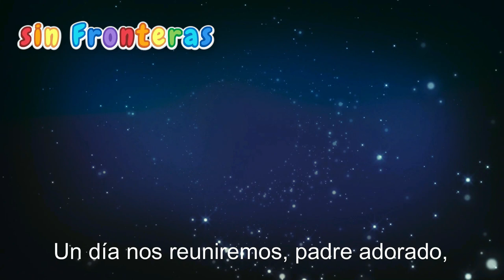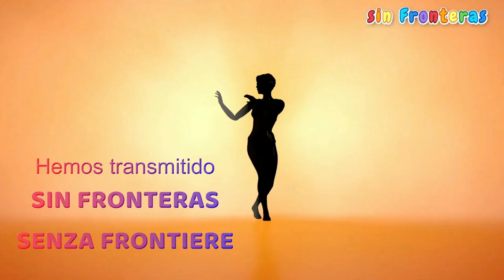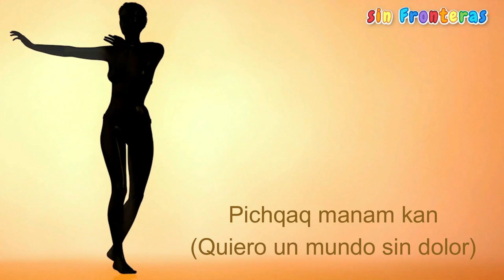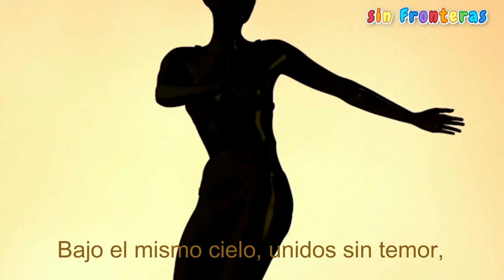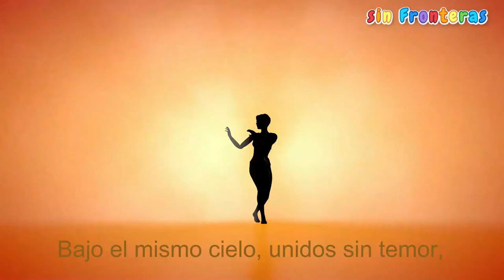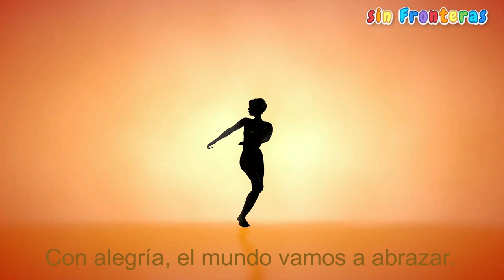Héroes Cotidianos: Relatos de Padres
Sin Fronteras - Senza Frontiere
programa cultural - talk show internazionale
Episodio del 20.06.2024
Titolo/Titulo:
Eroi Quotidiani: Racconti di Padri
Héros Quotidiens : Récits de Pères